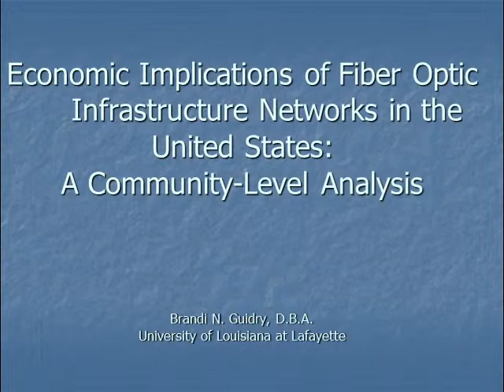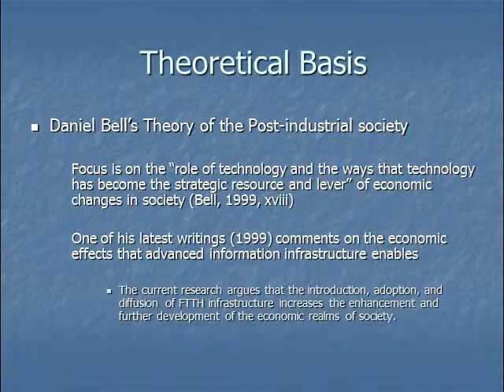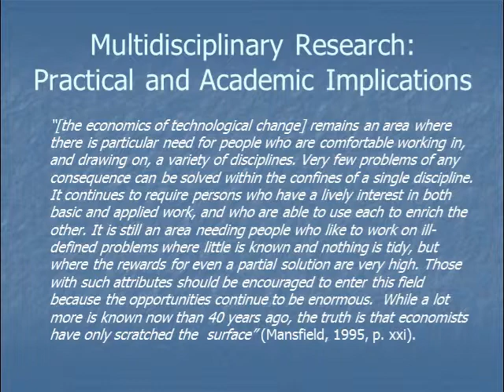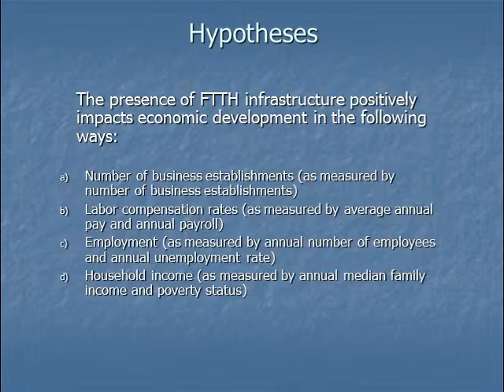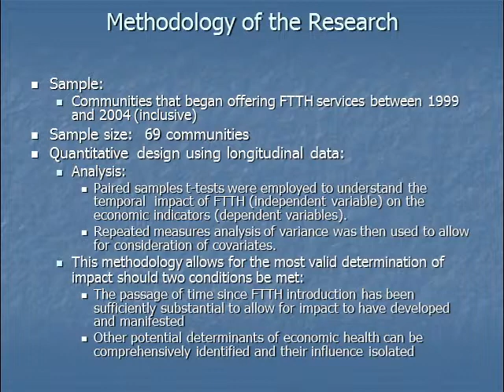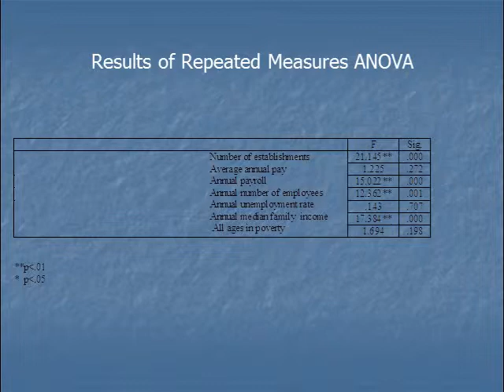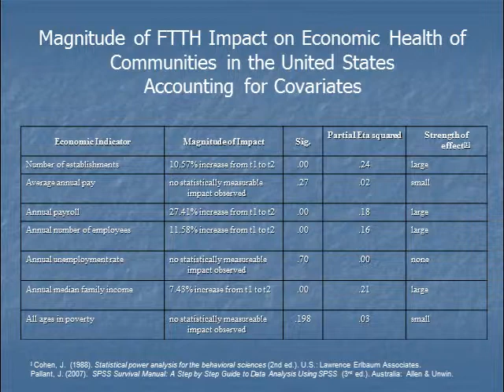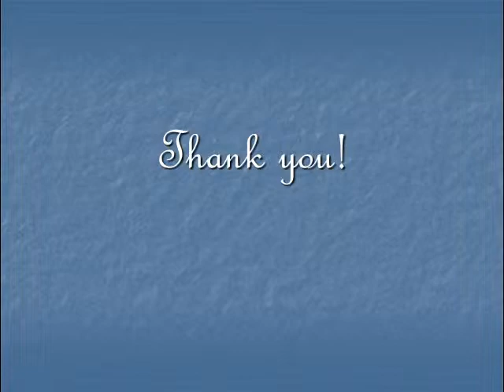Economic Implications of Fiber-to-the-Home Infrastructure Networks in the United States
Fiber-to-the-home (FTTH) telecommunications infrastructural networks are becoming increasingly prevalent in the United States and abroad. And, despite all the anecdotal rhetoric regarding the positive impact of such advanced broadband technologies on the economic development of U.S. municipalities, there has been little systematic inquiry into this area. The central focus of this study was to conduct an empirical assessment of the economic impact of (FTTH) infrastructure at the community level. A quantitative design using longitudinal data was employed to investigate the impact of FTTH infrastructure on several indicators of economic health. The impact of FTTH was found to be sufficiently strong across the sample of communities in that substantive economic improvements were detected even within a period of three years. These results are seemingly suggestive of potential benefits that could be realized if FTTH infrastructural networks are pursued in a community and do offer some preliminary support for public policy decisions offering federal funding for fiber.